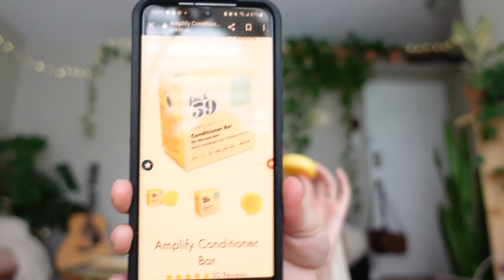my hippy girl smell routine :))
a video all about how i smell like a *yummy* dirty hippie :))

love yaaaaa

xo,
gab